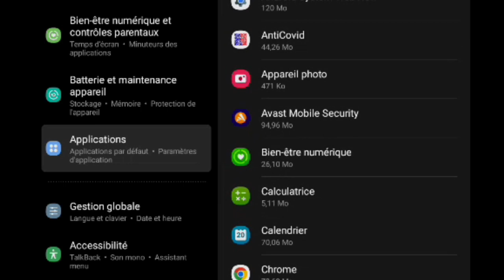Désinstalle Avast security de ta tablette Android si tu ne l'utilises plus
Simple facile et rapide